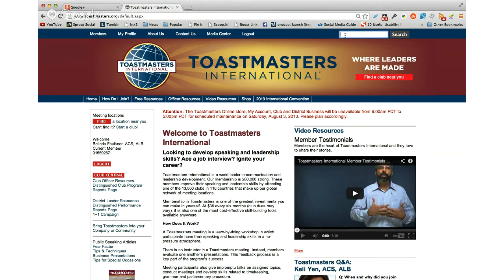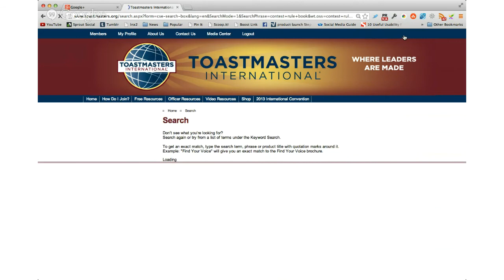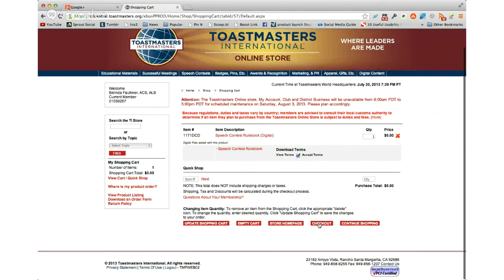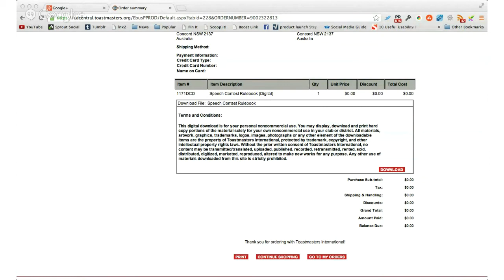Help me organise a Toastmasters Contest - Getting Started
There are some amazing resources out there for organising a Toastmasters contest but if you've never done one before, where do you even begin?

Watch a Club President talk a Vice President Education through the first few key steps:
1. Set a date
2. Download the Speech Contest Rulebook from Toastmasters International

As well as the Rulebook, please check out the Speech Contest e-Learning Module at the Toastmasters Learning Connection